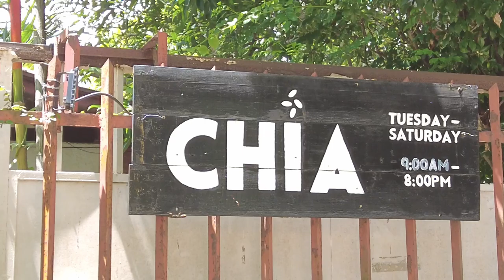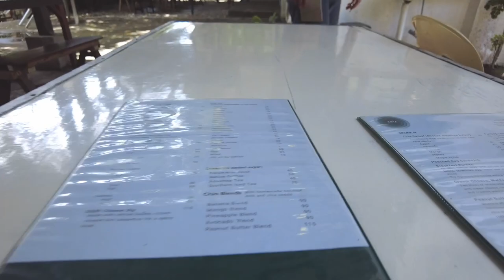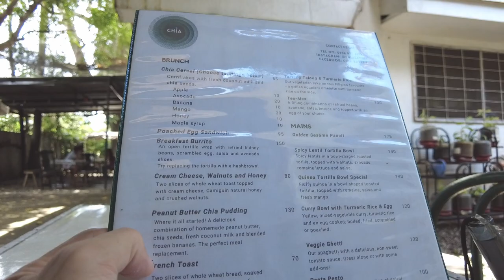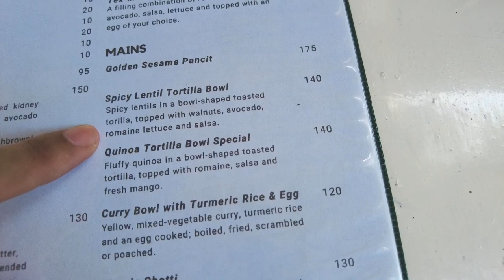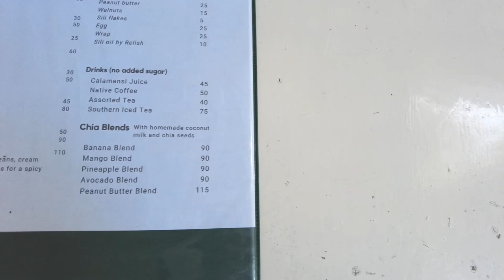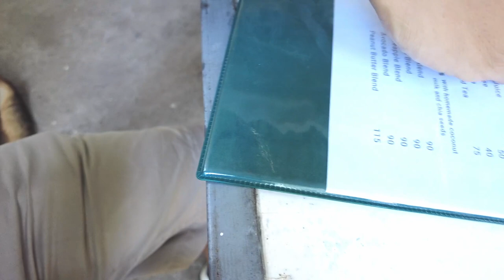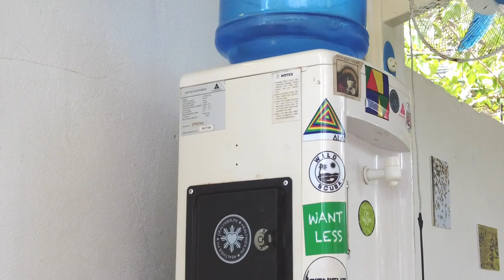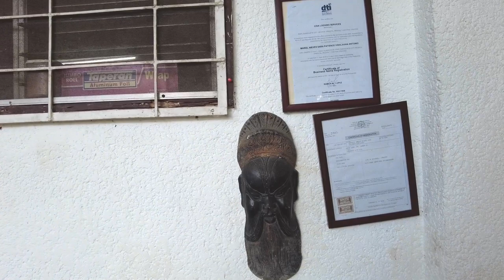フィリピンでは珍しい!?肉ゼロ野菜中心の健康激安レストラン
今回はフィリピン地方都市ドゥマゲテにある、ヘルシーレストランをご紹介。フィリピンで外食生活をしていると、味が濃かったり脂っこい食べ物が多かったり…。これでは体調を崩して、ムダな治療費を払うことになりがちです。そんな我々の救世主になるのが、今回紹介する健康レストラン。しかも激安で更にビックリ！

2019年からフィリピン地方都市に海外移住し、家族4人とセミリタイア生活中です。ユーチューブ以外でも情報発信中！

2014年に世界的な経済誌フォーブスで、セミリタイアした際に住みたい世界の都市ベスト７に選ばれています。